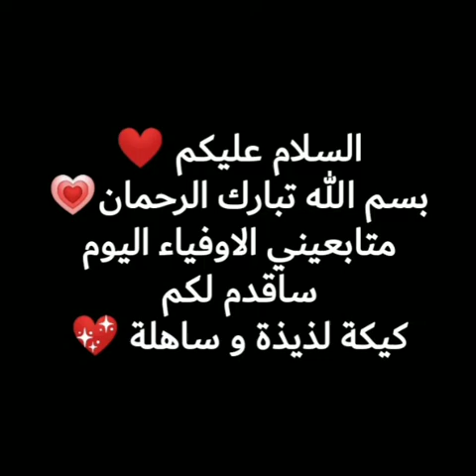كيكة لذيذة وسهلة بنكهة الخوخ و الفاني💗